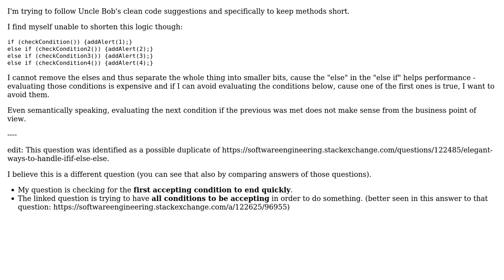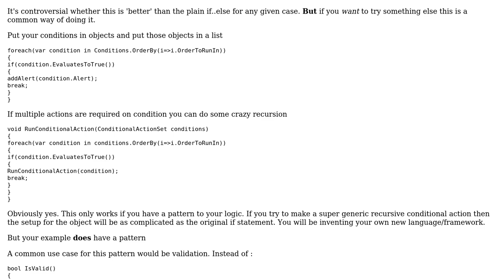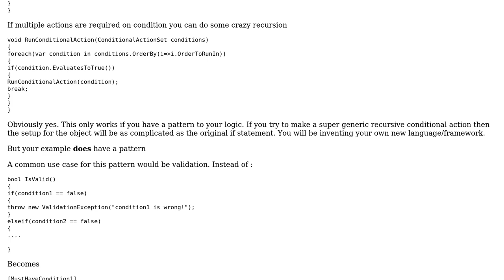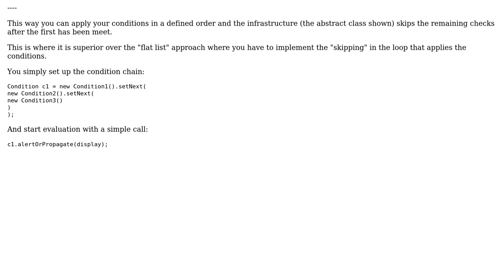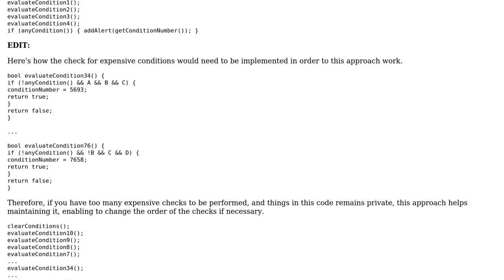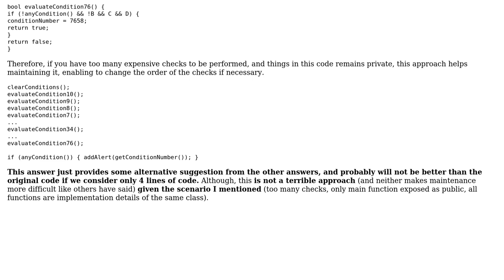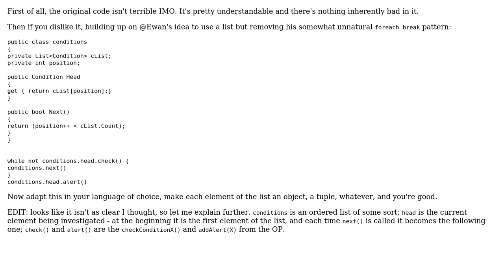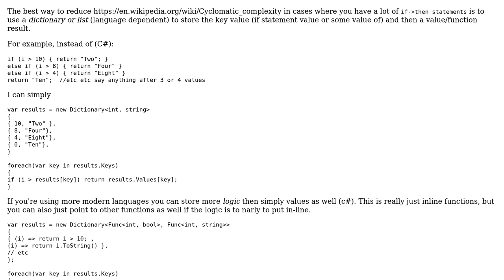How do I edit a chain of if-else if statements to adhere to Uncle Bob's Clean Code principles?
Software Engineering: How do I edit a chain of if-else if statements to adhere to Uncle Bob's Clean Code principles?

With thanks & praise to God, and with thanks to the many people who have made this project possible! | Content (except music & images) licensed under CC BY-SA | Music | Images & others | With thanks to user zworek user Timothy Truckle user Steven Eccles user Robert Harvey user NiklasJ user Nico user Martin Maat user Kilian Foth user Jimmy T user Ewan user Ev0oD user Erik Philips user Emerson Cardoso user cmaster - reinstate monica user CJ Dennis and the Stack Exchange Network Trademarks are property of their respective owners. You are responsible for your own actions.